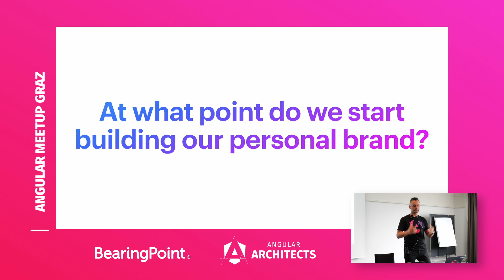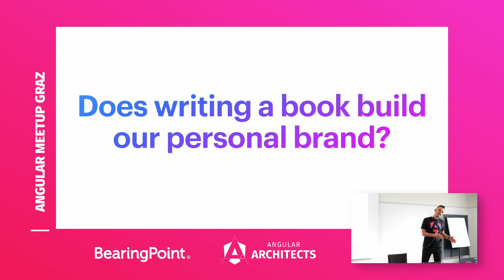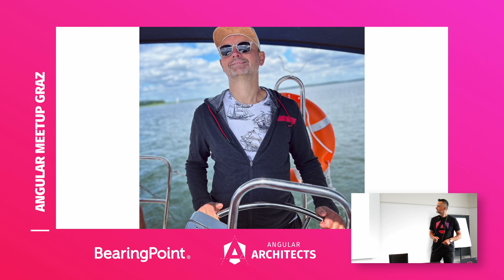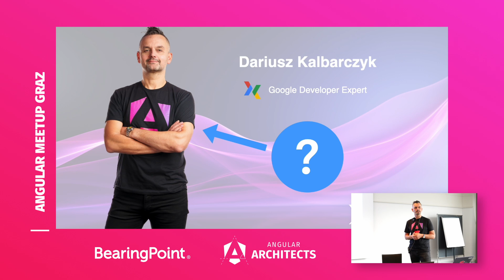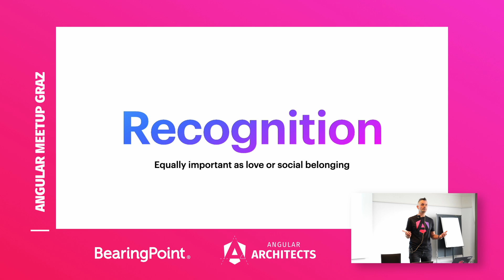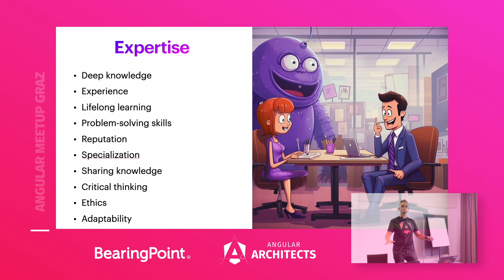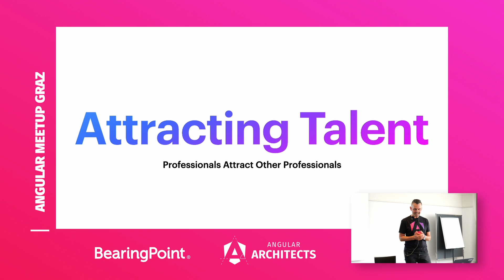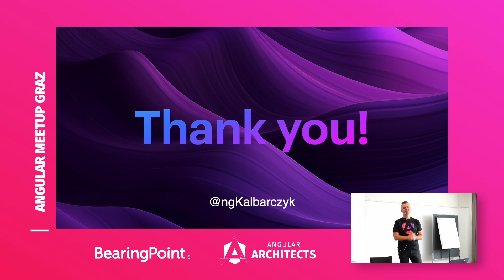[EN] Personal Branding - Darek Kalbarczyk